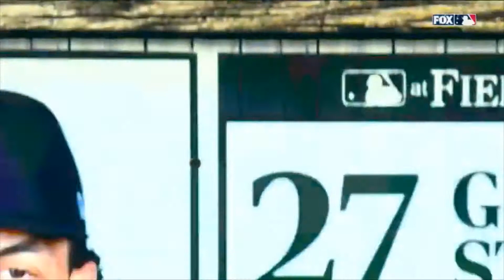BASEBALL GAME OF THE YEAR and ESPN DIDN'T CARE *RANT*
What a great game yesterday in Iowa. Probably the game of the year if you ask me, but the sad part is NONE of the big sports media companies posted about it. Not ESPN, Not BLEACHER REPORT, and NOT SPORTSCENTER (Part of ESPN)